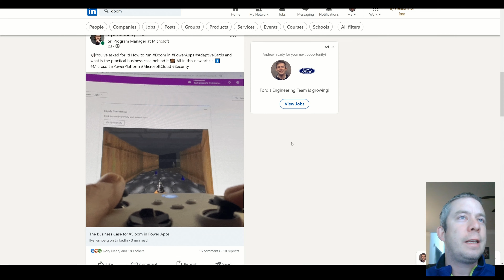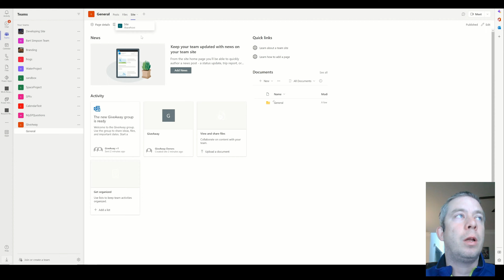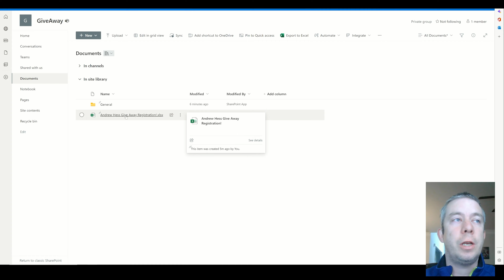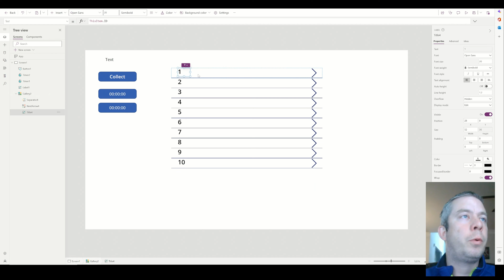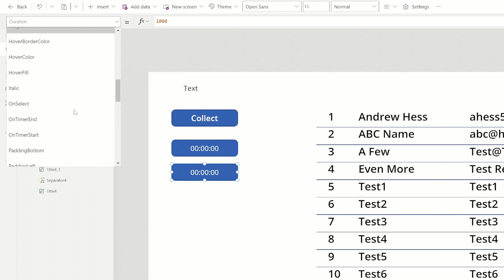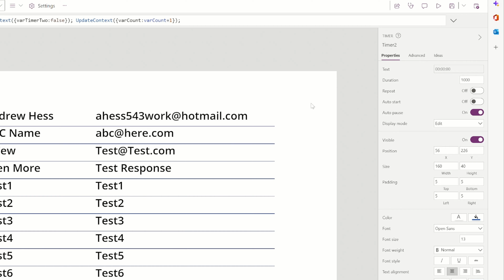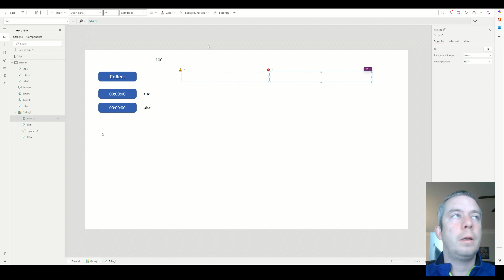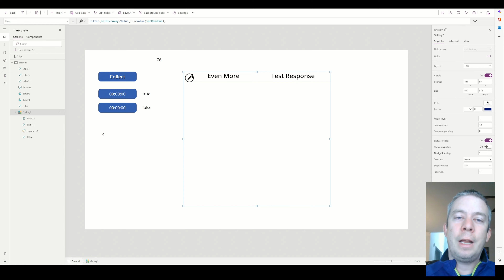Create a Raffle Give Away in Power Apps Using MS Forms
It's time to give back to all of you and wish everyone a Happy Holiday. The MS Form to enter your name an email will open up next week 12/12/2022, that's December 12th 2022.

Today in this video we are going to create a Raffle Power App. Then we will run our Power Apps and pick a winner, in 2 weeks.

The winner will get a Steam Game Code which gives them a free PC game called Satisfactory.

Thank you everyone who has been supporting me this year! My name is Andrew Hess and I can't wait to give back to the community!

OnTimerEnd Timer1:
Set(varRandOne, RandBetween(1,10)); UpdateContext({varTimer:false}); UpdateContext({varTimerTwo:true}); UpdateContext({varCount:varCount+1});

Start Timer1:
If(varCount Greater Than RandBetween(50,99),varTimer,false)

OnTimerEnd Timer2:
Set(varRandOne, RandBetween(1,10)); UpdateContext({varTimer:true}); UpdateContext({varTimerTwo:false}); UpdateContext({varCount:varCount+1});

Start Timer2:
If(varCount Greater Than 100,varTimerTwo,false)

CollectStatement:
UpdateContext({varTimer:false});UpdateContext({varTimerTwo:false});UpdateContext({varCount:0});
Clear(colGiveAway);
ForAll(Table1,Collect(colGiveAway,{ID:ID,WhatEmail:'What is your email?',WhatName:'What is your name?'}))

Chapters:
0:00 Introduction
2:15 Setting up so we can have data from the Public
3:47 Creating a SharePoint Site with a MS Team
5:40 Creating a New MS Form with a Group
8:29 The datasource for our PowerApp
9:05 Creating the PowerApp
11:05 Adding our Datasource to the PowerApp
13:43 Writing our Timer Code in OnTimerEnd
17:25 Calculating how the Timers will Start
18:37 Testing our Timers
22:00 Filtering our Table with the Winner
25:45 Final Testing
27:05 Conclusion